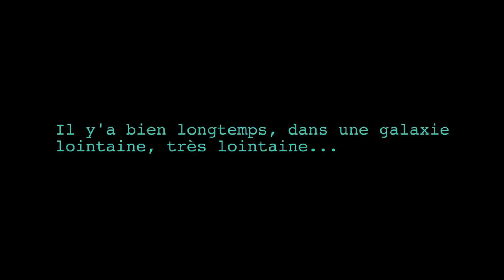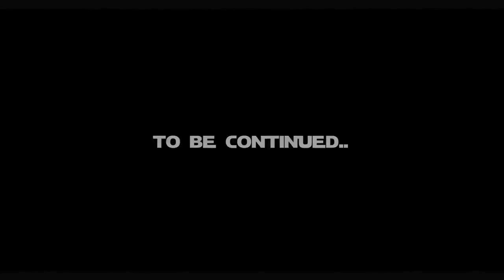STAR WARS: amazing Jedi STREET SOCCER skills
It's a Dark moment in the Galaxy. Kyloren seems determinate to follow the step of Dark Vador by Hunting all the enemies of the new order.
That why Luck Skywalker stay hidden. Silent in This galaxy he send a help message to three valorous jedi on earth.

This message anounce them that the master Sean Garnier, the fastest jedi of the Galaxy Will join them. His mission is to challenge all the citizens of This planet at the the most succesful sport of there World.

Séan GARNIER is double Football Freestyle World Champion,3X France champion, 1vs1 world Vice Champion, Red Bull athlete, Founder and member of S3 crew.

CONNECT TOI AVEC MON CREW